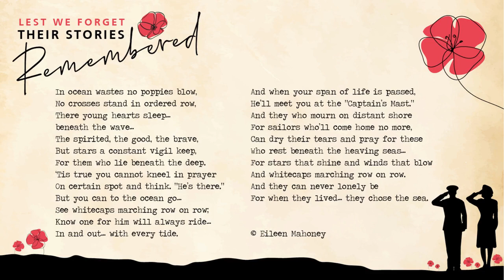In Waters Deep - Eileen Mahoney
In Waters Deep by Eileen Mahoney